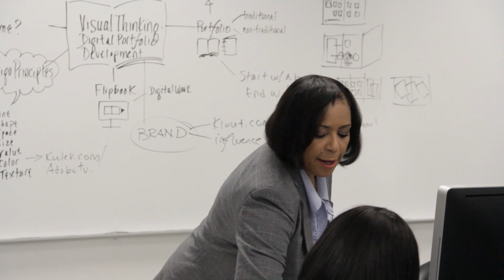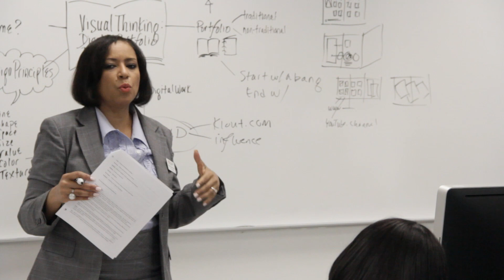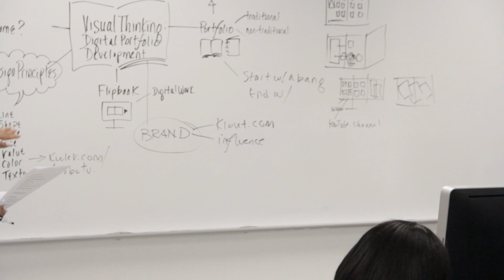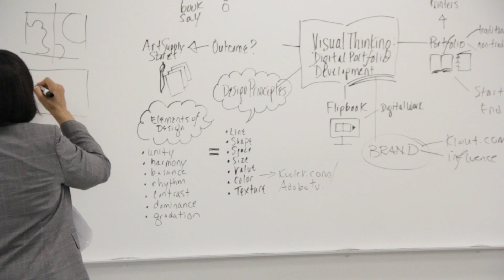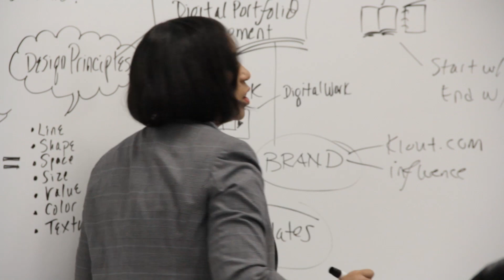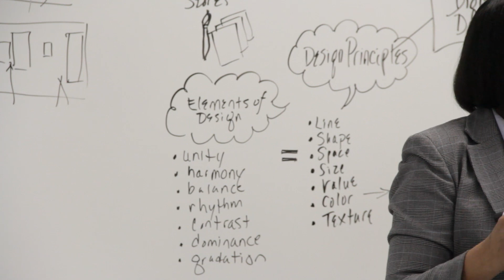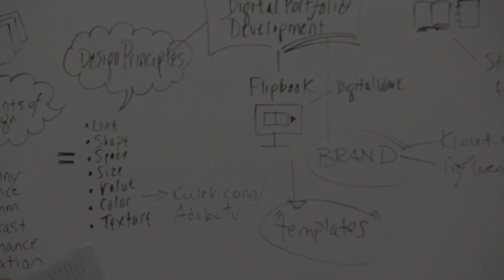Visual Thinking Digital Portfolio Development - Part 5 Elements of Design